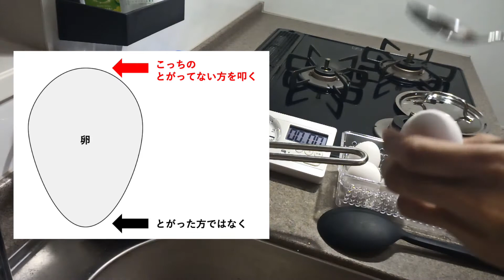鍋で10分つるっとむける半熟ゆで卵 塩麹で和えてつくりおき手順動画解説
忙しいときでもいかに手軽にタンパク質を摂れるかを突きつめていくとゆで卵に到達しました。ゆで卵 塩麹和えは手軽に食べられるので冷蔵庫に常備しておくと便利です。ゆで卵つくっても殻がガサガサに剥けるのがストレスだったこともありましたが、いまのところこのような手順で落ち着いています。動画内で紹介したアイテムは以下ご参考ください。
◆ジオ片手鍋16cm
◆時計タイマー
◆ジップロックタッパー
◆無印シリコンスプーン